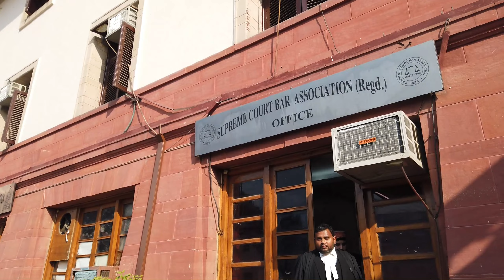Adv SCBA || Supreme Court bar association member advocate Balaji Naik| overview of Supreme Court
Supreme Court Advocate R.Balaji Naik | Supreme Court overview || Advocate R.Balaji Naik in Supreme Court || overview of Supreme Court Adv